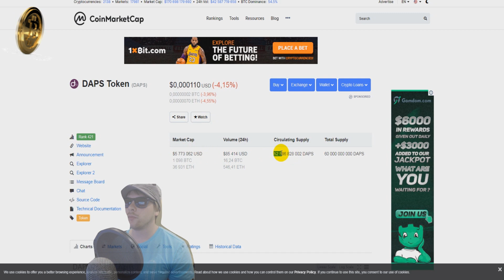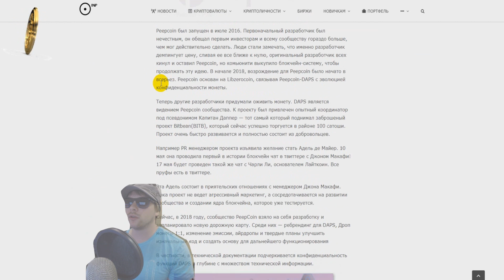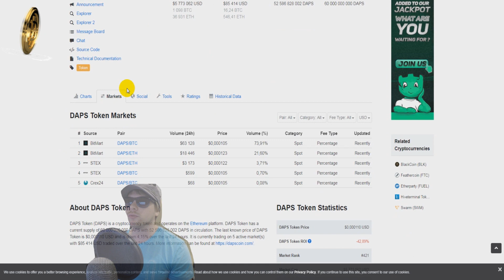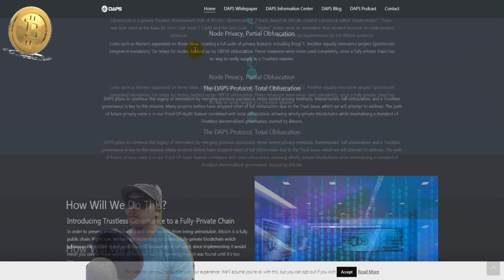Криптовалюта DAPS Token (DAPS) новости, обзор, аналитика. Про криптовалюты для начинающих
Обзор криптовалюты Дапс Токен. Криптовалюта для чайников 2019.